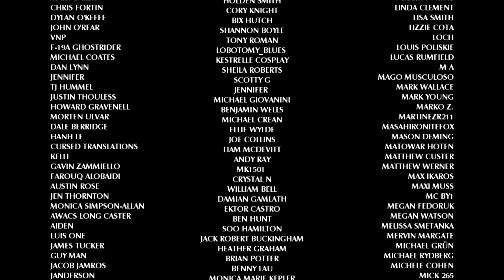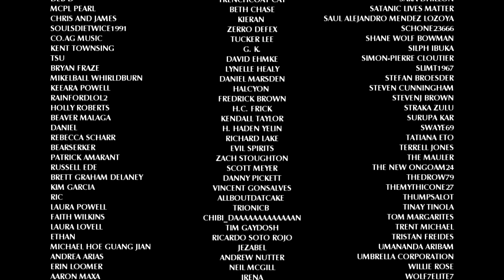A Haunting in Indiana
In previous episodes, we have looked at instances where unwitting victims have been targeted by apparent demonic possession. But this week we examine a case in which an entire family were allegedly driven from their home by a host of demons, forcing them to enlist the help of both the church and the police in an effort to save their children.